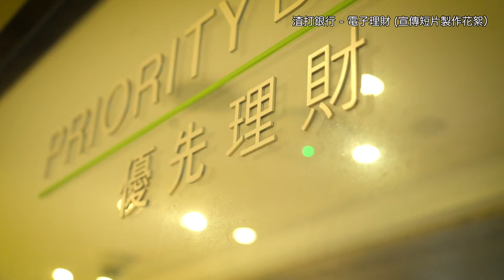渣打銀行 - 電子理財 (宣傳短片製作花絮）